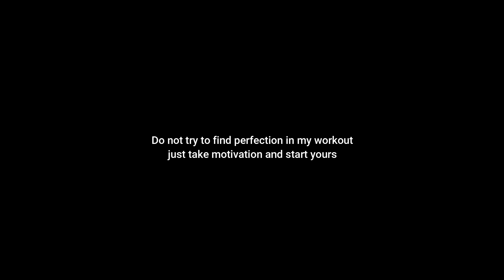My MORNING WORKOUT ROUTINE, Day-1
This is my morning workourt routine at home. i have start my workout after many yaers and now i have be fit again soon...In sha Allah. !
Thanks:)

important links:
2) Instagram.